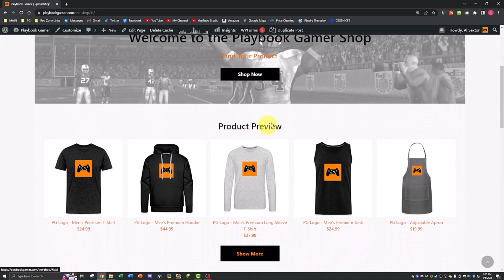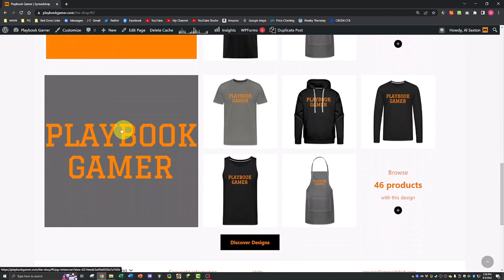Tulane at #4 LSU - S1 E10 - NCAA Football 06 Dynasty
Welcome!